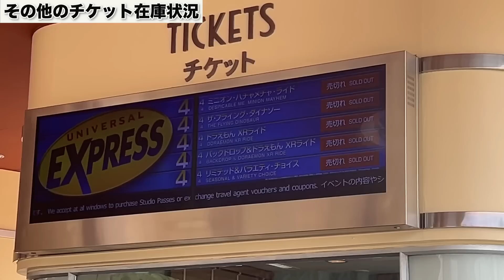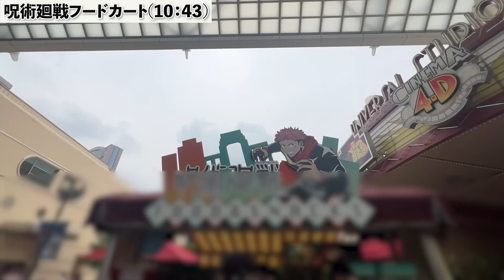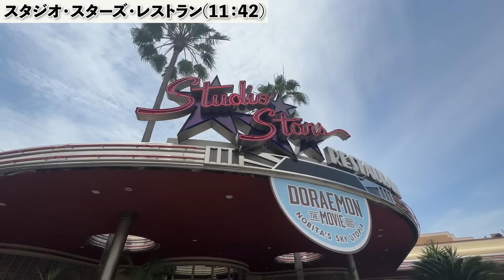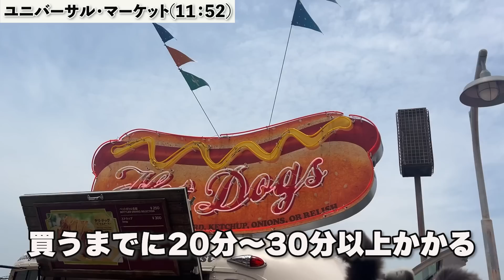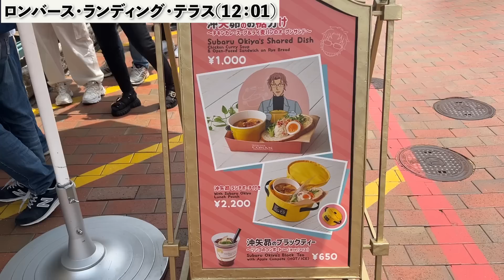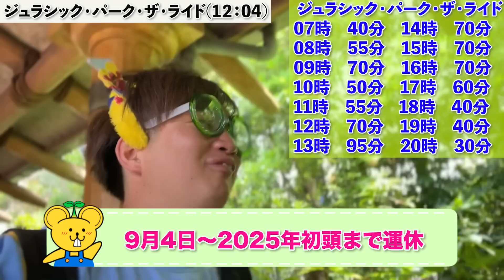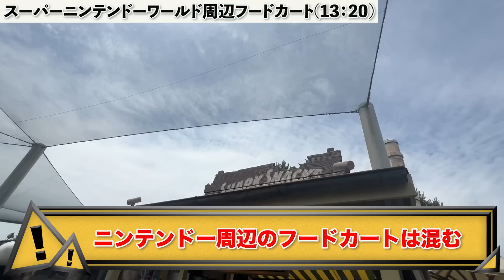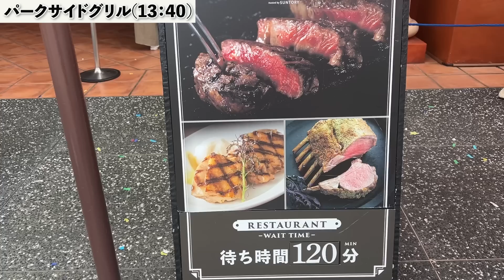【ユニバ混雑状況】これはヤバい‥!!パークの様子と見落としがちな変更点【USJ 2023.6.24】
編集者：冷麺食べたいまめちゃん

ユニバーサル・スタジオ・ジャパン(USJ)が中心のテーマパーク系YouTuberのまめちゃんです！

SNS

           効果音ラボ